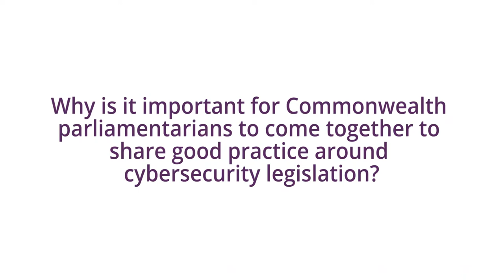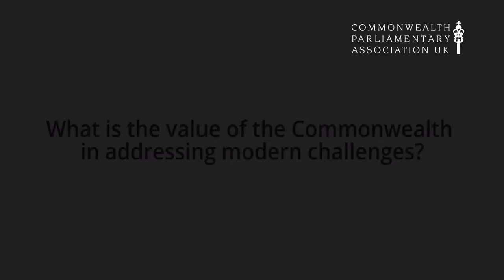Lord Ahmad shares about how the Commonwealth can the lead the way in cybersecurity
Lord Ahmad, Minister for South Asia & the Commonwealth,  shares why it's important for parliamentarians to come together to share good practice around cybersecurity as well as the benefit of the Commonwealth in promoting a collective vision for a free, open, inclusive & secure cyberspace during our Cybersecurity Workshop.